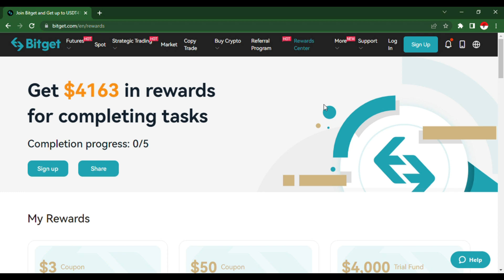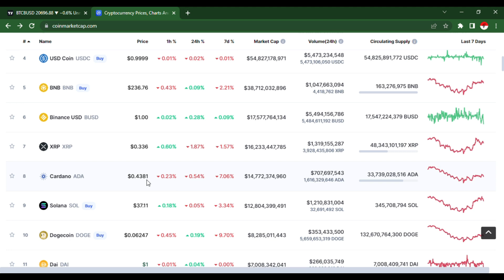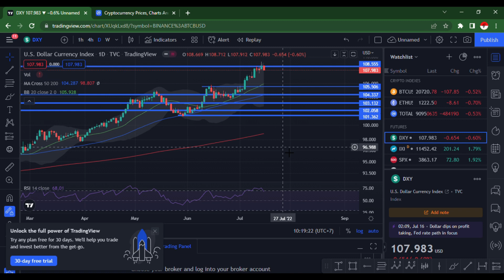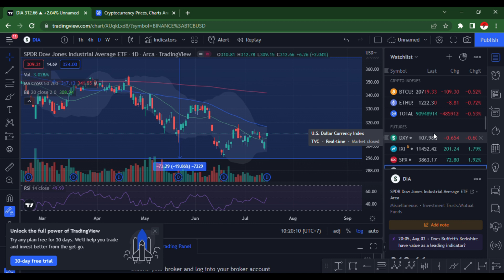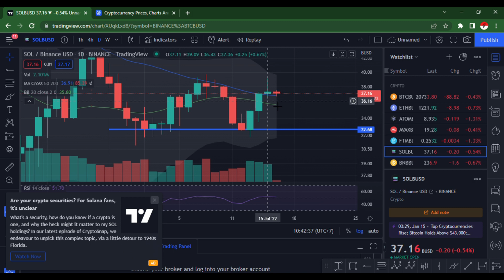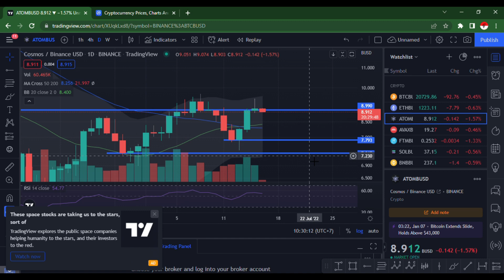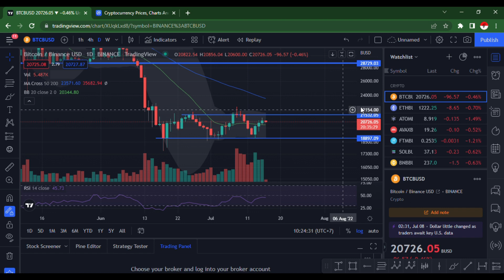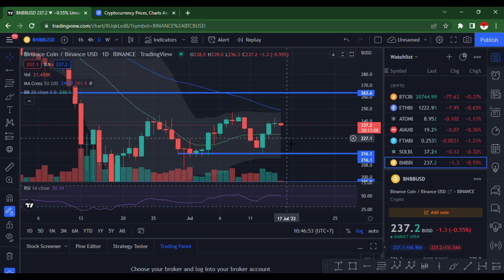BITCOIN SKENARIO SELANJUTNYA ! BISAKAH BREAK PRICE RANGE ? ALTCOINS MENUJU RETEST MAJOR SUPPORT ?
BITGET :

DAFTAR BITGET UNTUK SUPPORT CHANNEL KAMI !

PRIMEXBT :

KODE : ToshiCrypto